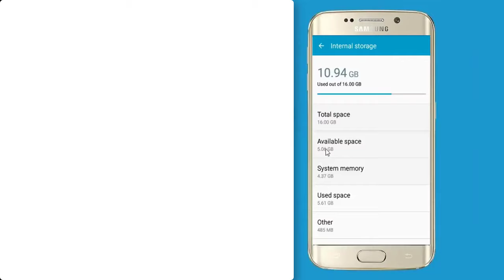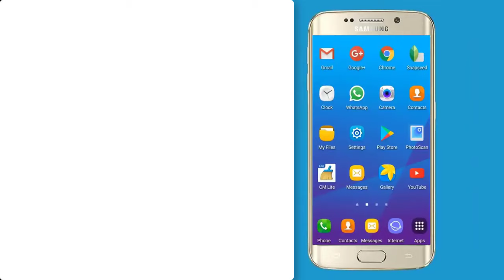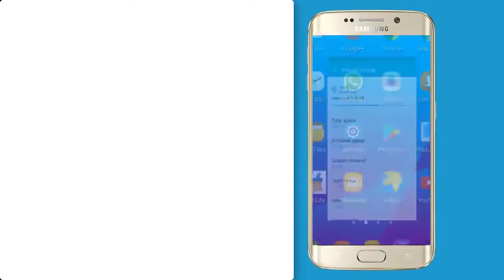telefon xotirasini ko'tarish uchun maxsus sekret kodlar, Qanday qilib android xotirasi kuchaytirish